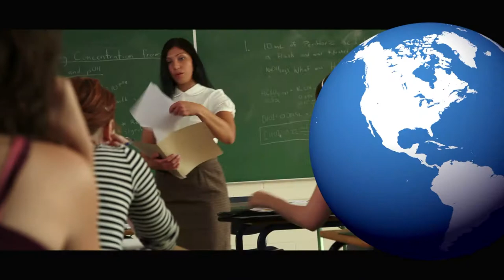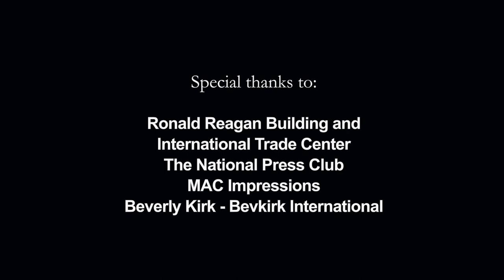World Affairs TODAY: Ambassador of Rwanda, H.E. Mathilde Mukantabana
On December 6th 2016, the World Affairs Council-Washington, D.C. (WAC-DC) hosted Her Excellency Mathilde Mukantabana, Ambassador of Rwanda to the United States.  Ambassador Mukantabana delivered remarks to a capacity crowd at the Ronald Reagan Building and International Trade Center in Washington, DC. The Ambassador began by addressing the 1994 genocide and the impact it has had both in Rwanda and on the minds of people living outside of the nation.  According to the Ambassador, her past as both a student of history and later a tenured Professor of History at Consumnes River College in Sacramento, California helped in understanding what happened during that time.

This understanding was very important, the Ambassador stressed, in creating the unity the country has sought since that terrible event.  In fact, unity was not only the main focus of her speech, but also seemingly of the nation at large as Rwanda changed both its flag and national anthem in 2001 in the hopes of creating a greater feeling of inclusion within its borders.